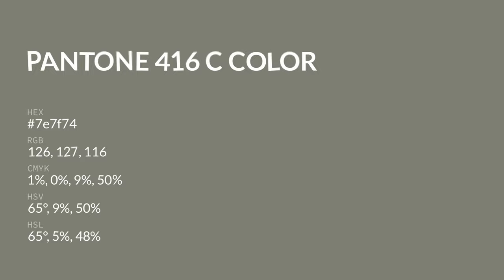color 7e7f74 hex color - Green color - Cool color 7e7f74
What color is ? 7e7f74 hex color - Green color - Cool color 7e7f74

Hex 7e7f74 Color Code is also known as color.